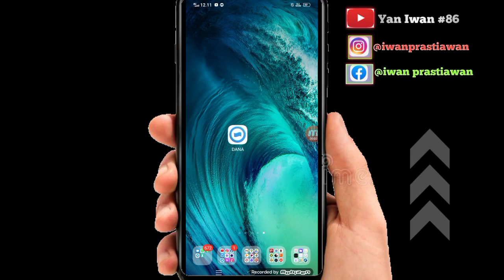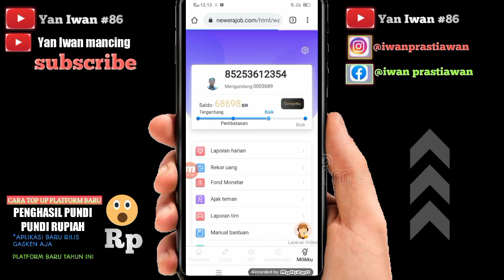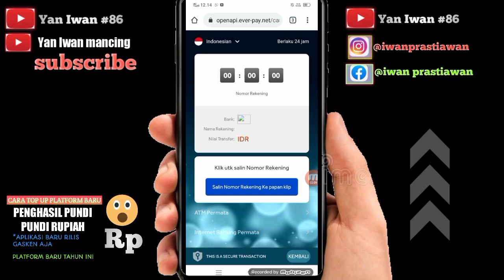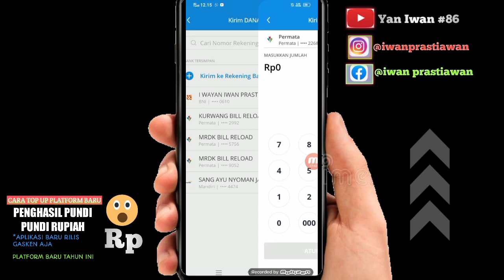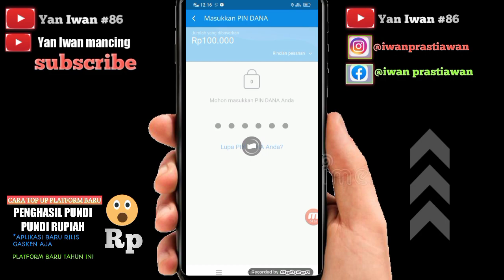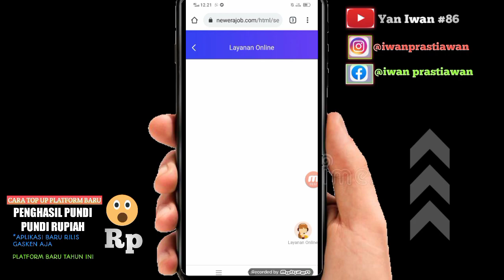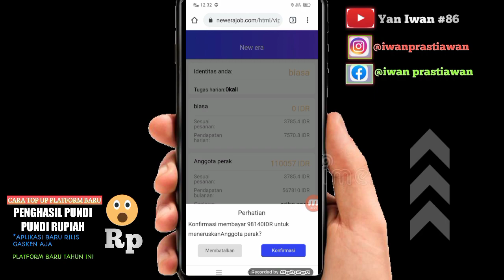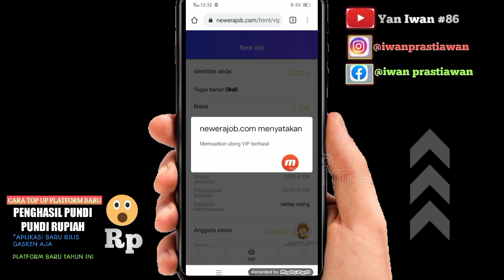CARA TOP UP PLATFORM BARU♻️Penghasil Pundi-Pundi Rupiah 👀Aplikasi baru gasken aja !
Salam Nusantara,

CATATAN: TOP UP DAN TIDAK ADALAH HAK TEMAN-TEMAN SILAHKAN NILAI APLIKASI SENDIRI 🙏

simak videonya ya guys dan semoga bermanfaat.

✔️Jika ada pertanyaan bisa hubungi layanan online di aplikasi👍